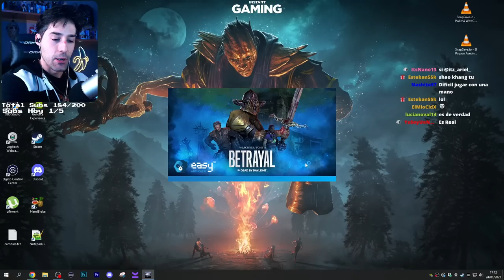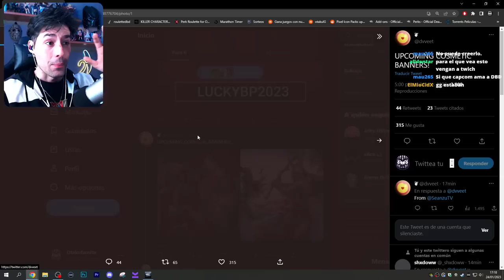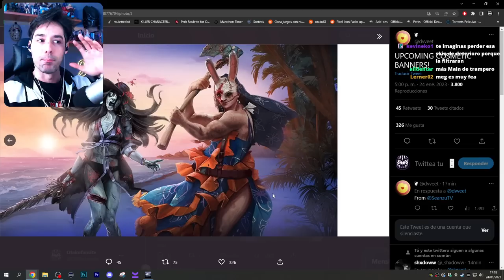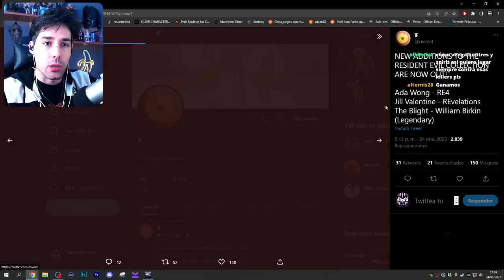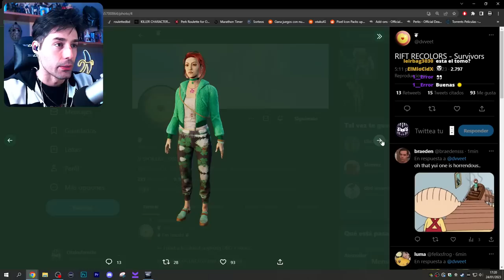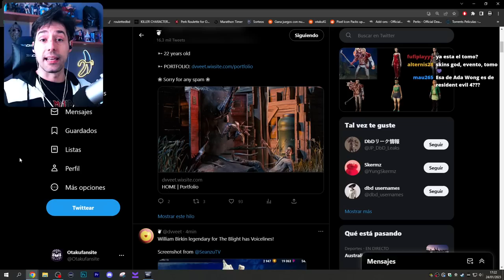COLABORACION CON RESIDENT EVIL INESPERADA, SKINS DE LOCOS Y NUEVO TOMO MAÑANA - Dead By Daylight